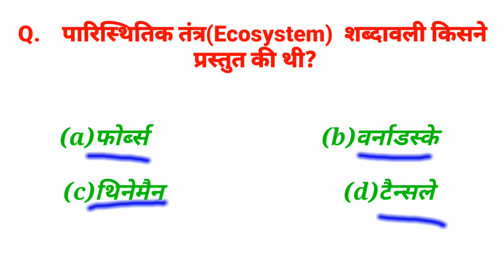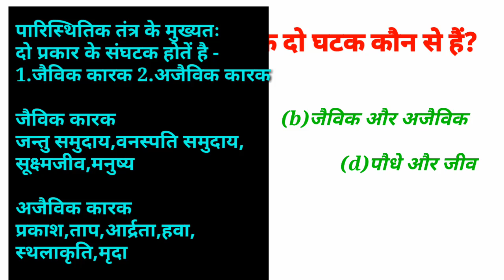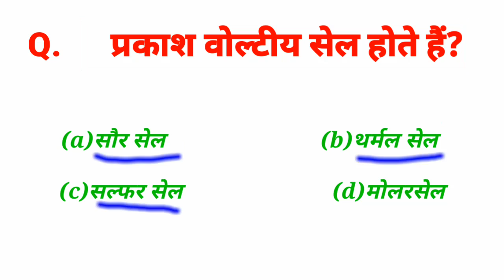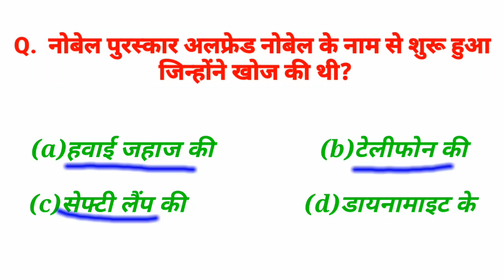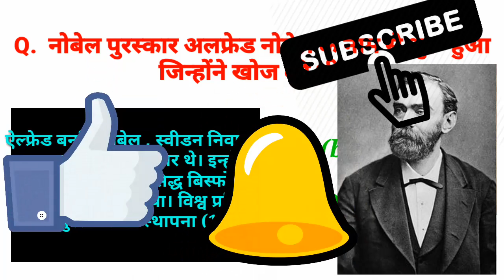RRBGroupD, NTPC General Science set-20 || GK Question and Answer|RailwayGroupdscience and RRBJE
railway group d previous year paper in hindi

General science gk question in hindi

1. railway group d question paper
2.RRB ntpcgeneral science previous paper
3.rrb ntpc general awareness  previous paper in hindi
4.rrb ntpc previous paper
5.rrb ntpc old  paper
6.rrb ntpc previous papers